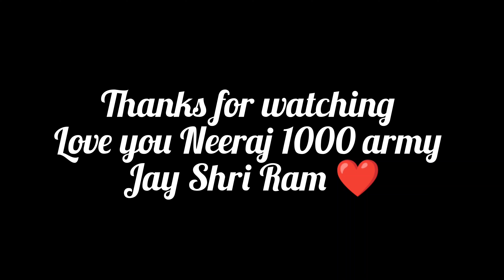Karan bhai se dosti Tut gai ll kawa h2r 2024